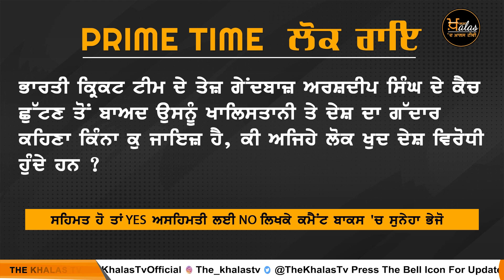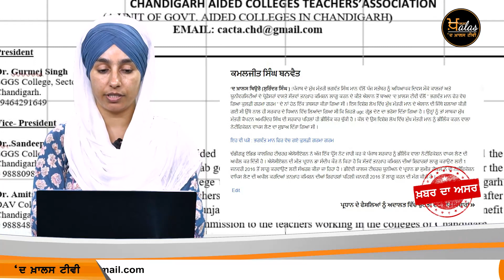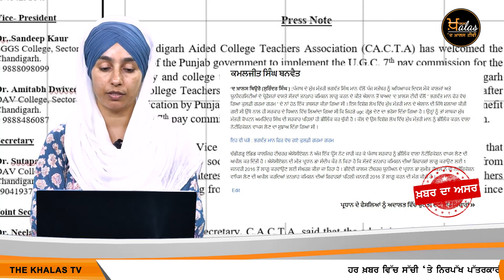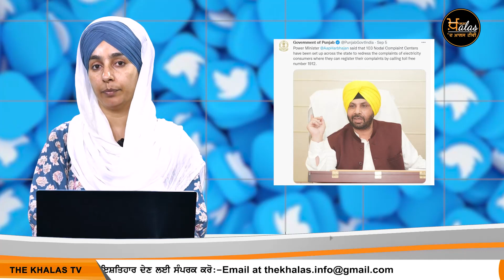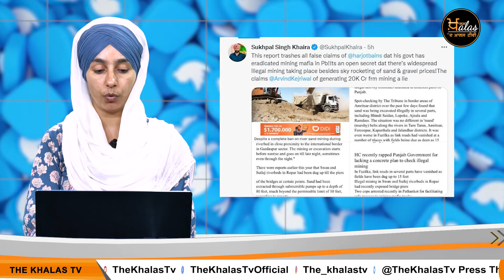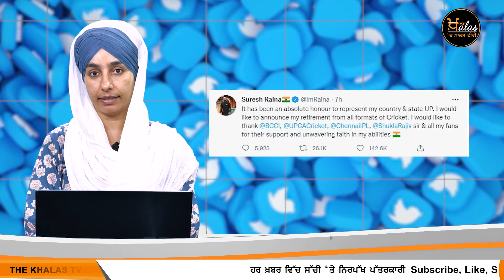Punjabi News Today । 06 September 2022 | ਅੱਜ ਦੀਆਂ ਵੱਡੀਆਂ ਖ਼ਬਰਾਂ | THE KHALAS TV